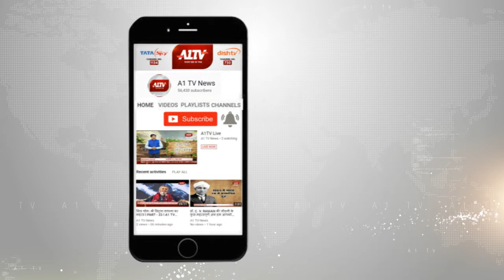मोदी सरकार का बड़ा कदम, मेक इन इंडिया के तहत बनेगी 6 पनडुब्बियां | A1TV News